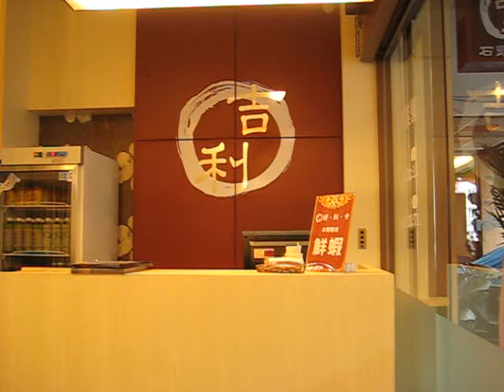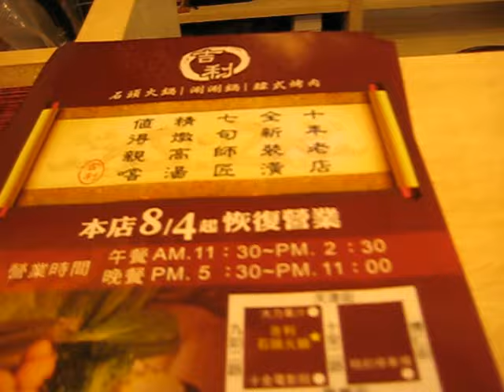吉利火鍋老店新開張 台灣小站錄製